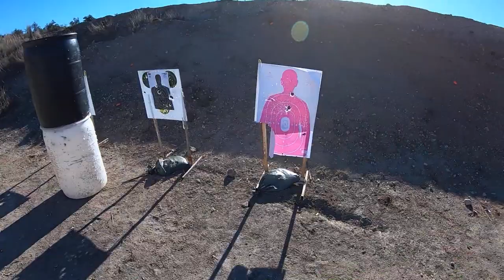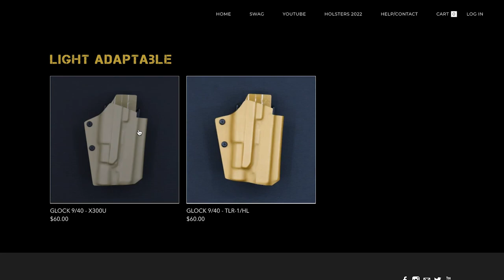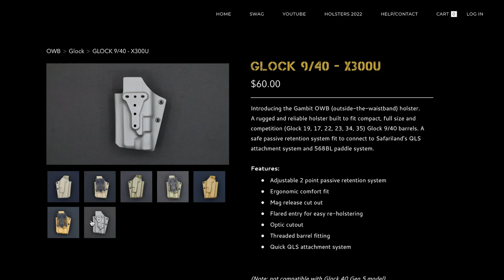Introducing The NEW Think Through Tactical "GAMBIT" Universal OWB Glock Holster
Introducing the NEW Gambit OWB (outside-the-waistband) Universal Holster for the new shooter. A rugged and reliable holster built to fit compact, full size and competition handguns.